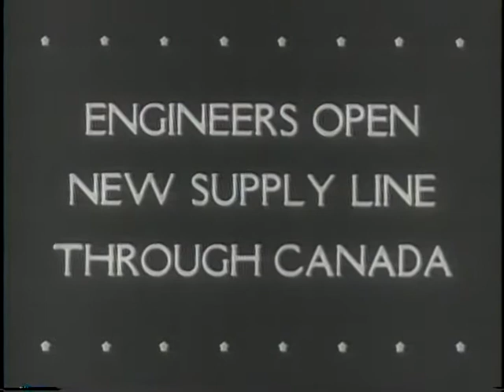U.S. VICE-PRESIDENT CHEERED ON TOUR OF SOUTH AMERICA [ETC.]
U.S. VICE-PRESIDENT CHEERED ON TOUR OF SOUTH AMERICA [ETC.] - National Archives and Records Administration 1943 - ARC 38953, LI 208-UN-46 - DVD Copied by J. Williams.  Series: Motion Picture Films from "United News" Newsreels, compiled 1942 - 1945.  Part 1, Henry Wallace is greeted in Santiago, Chile, by President Rios. Part 2, American bombers patrol the Aleutian Islands. Shows a litter of husky pups. Part 3, torpedoes are manufactured in a naval arsenal. Henry Kaiser and Eleanor Roosevelt witness the launching of an aircraft carrier at a Pacific coast shipyard. Part 4, military supplies for Alaskan bases are portaged around rapids in northern Canada. Part 5, allied planes obliterate a Japanese convoy off New Guinea.